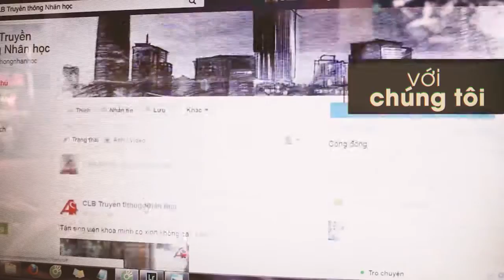CLB Truyền thông Nhân học - Tuyển thành viên lần 4 | Trailer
Cập nhật thông tin chi tiết tại fanpage CLB Truyền thông Nhân học